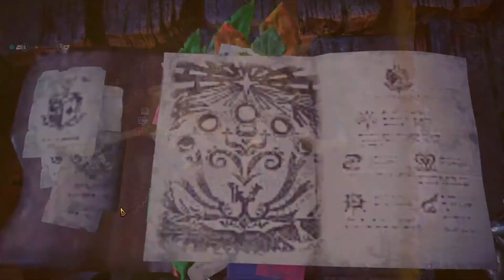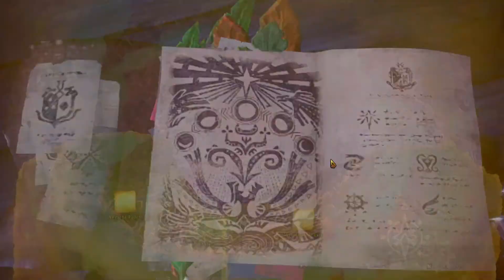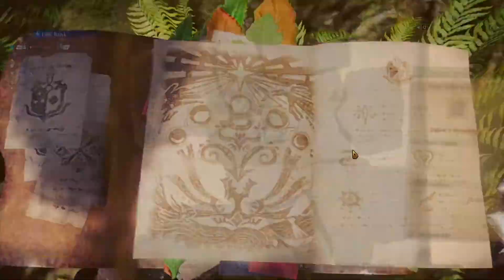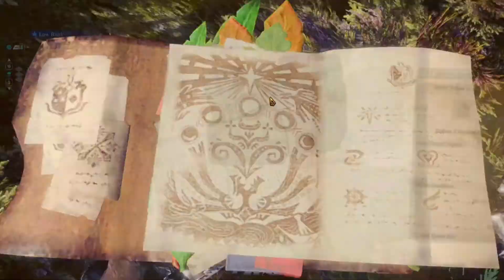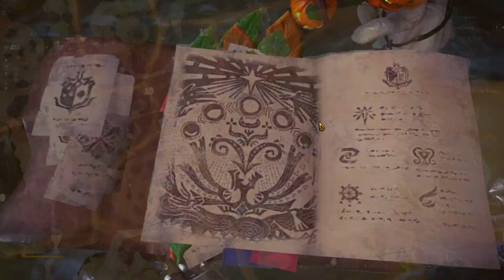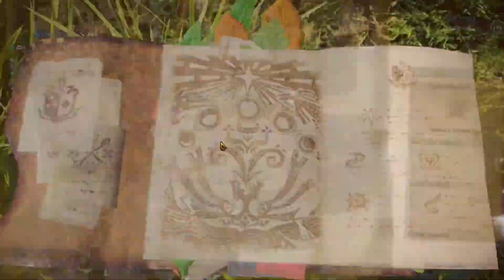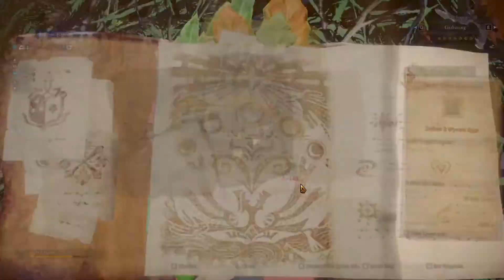Monster Hunter World - Ep 17 - Gettin' Yolked in the Forest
Welcome to a new world! In Monster Hunter: World, the latest installment in the series, you can enjoy the ultimate hunting experience, using everything at your disposal to hunt monsters in a new world teeming with surprises and excitement.